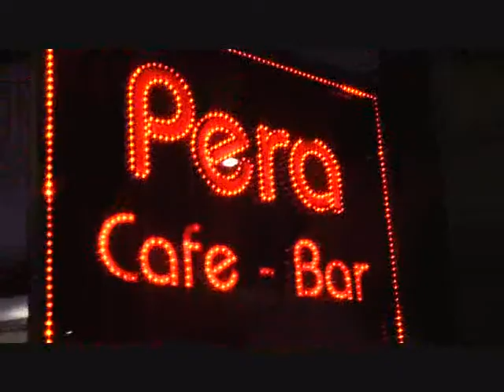Pera Cafe Avcılar Her Çarşamba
Her Çarşamba, Cuma ve Cumartesi Canlı yayındayız